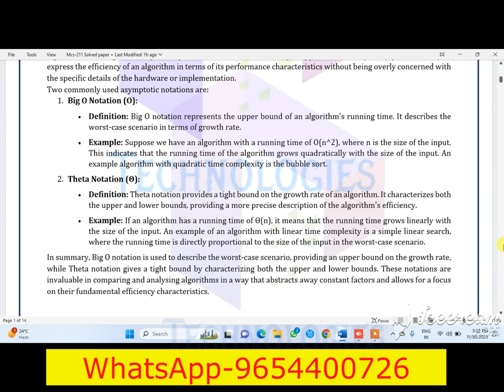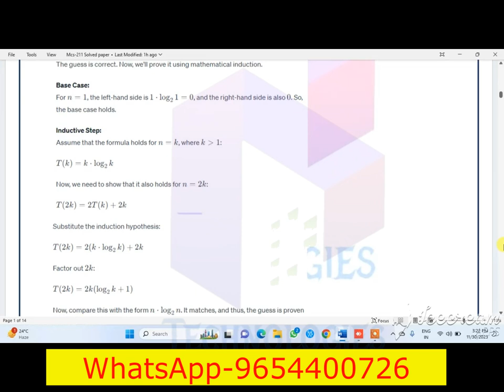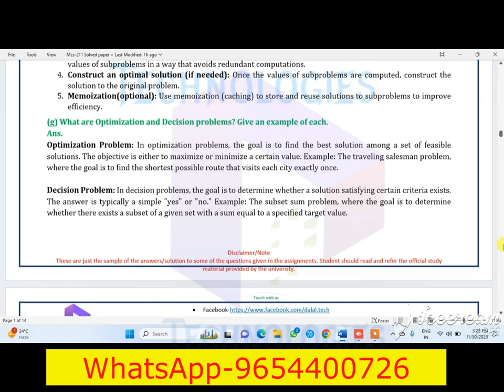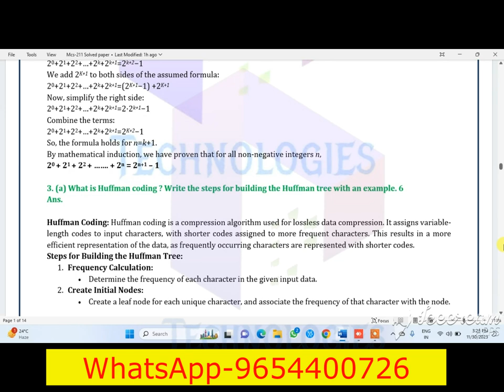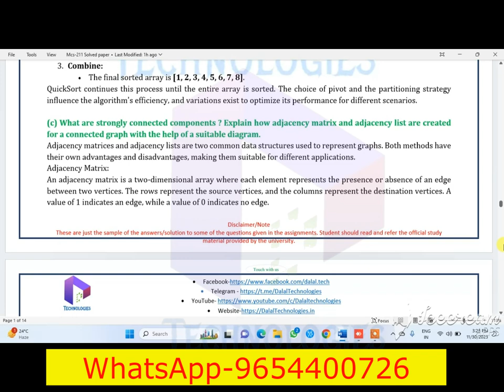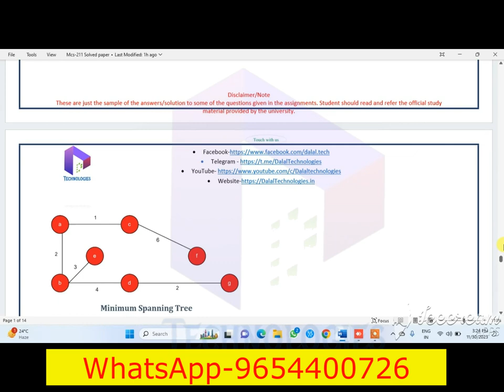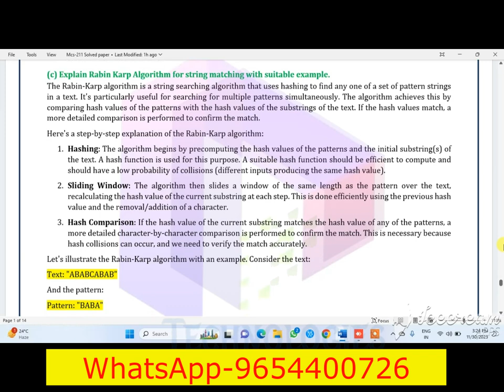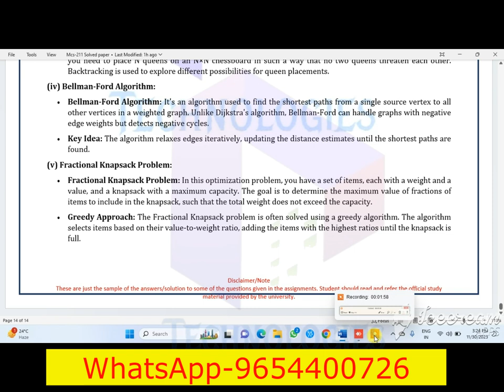Mcs-211 Solved Question Paper (June 2023 Exam) || DalalTechnologies || WaveArt